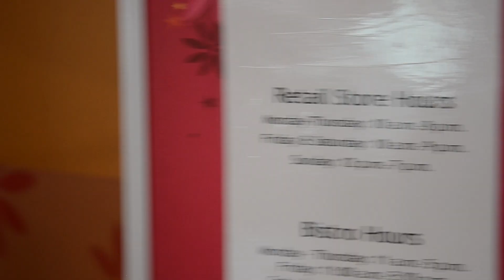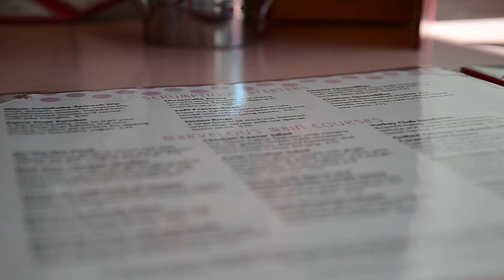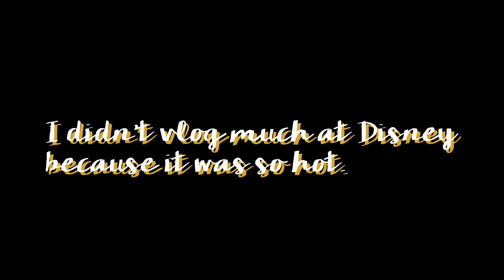i spent my 18th birthday at the AG Bistro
um how am i an adult...i literally went to ag for my bday

segway: I think the birthday package is a really good deal! It was $31 for an appetizer, a meal, a few goodies, and a full sized cake! And the food was not half bad. anywaysss...I've always wanted to celebrate my birthday at the AG place when I was younger, and I finally got to for my 18th birthday, of all ages haha! It was so much fun, since we pretty much had the whole place to ourselves! (also this was filmed on August 15, I celebrated my birthday early because I'm actually in college now :((((( but also :))))))

HUGE SHOUTOUT TO MY MOTHER FOR TAKING ME U DA BEST

⦿  F A Q:
I use Adobe Premiere Pro 2018 and sometimes After Effects.

I film with a Nikon D7000.